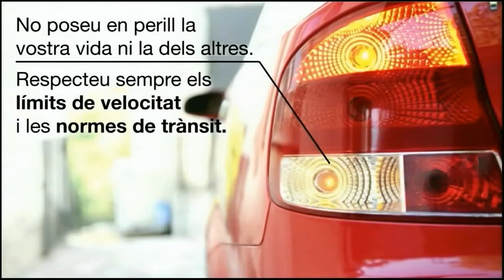Al volant, eviteu el risc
Consells de salut per evitar riscos en la conducció.